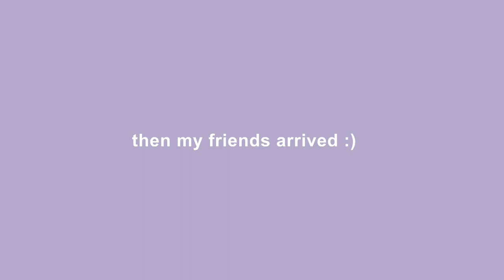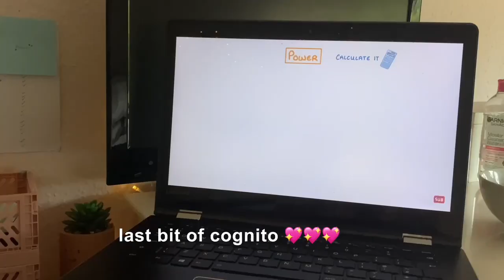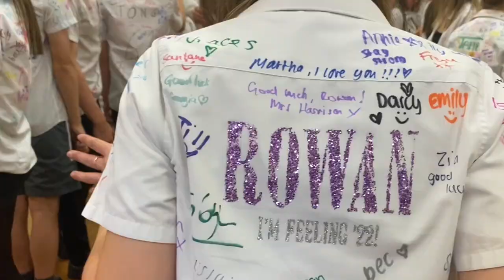YEAR 11 LEAVERS VLOG 2022! | my last week at school, decorating & signing shirts | *we cried lol*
FAQs ․∶⋆

——im sixteen!! (year 11)

——i film on my iphone 11 & edit on videostar